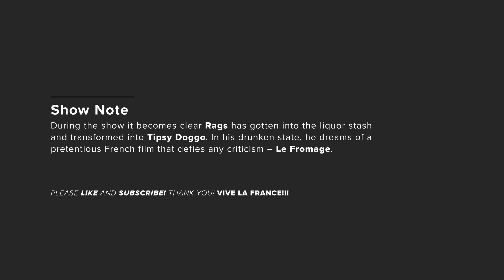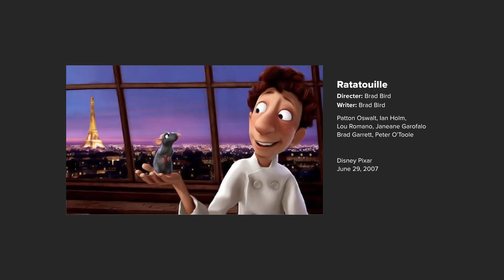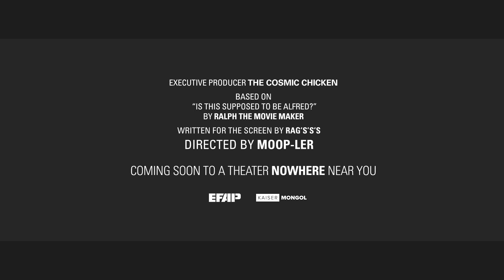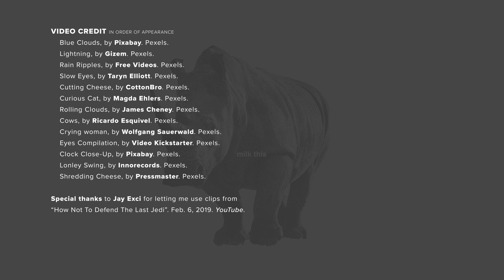EFAP Bites! EP.8 - Le Fromage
EFAP Bites! Episode 8 - This week’s EFAP highlight finds a very Tipsy Doggo struggling to make sense of movies that are often thought of as SO GOOD, they are beyond criticism. In his drunken state, Rags dreams up of a pretentious French film that defies all criticism, Le Fromage. Along with a little help from MauLer, Jay Exci, Metal Commander and Literature Devil they create the ultimate cheese-y murder movie. Vive la France!

The,“Is this supposed to be Alfred” meme, also makes a small appearance in this episode.

Video Sources:

Original primary video taken from:
MooLer's YouTube Channel, "EFAP #70 – Ralphthemoviemaker has a BAD TAKE on the Joker (2019) with Literature Devil"

MooLer's YouTube Channel, “EFAP #73 - Checking out the conversation with ‘I Hate Everything’ and Trevorrow's Ep 9 - Also MEMES”. Audio Clip.

Additional source credits an be found at the end of the video!